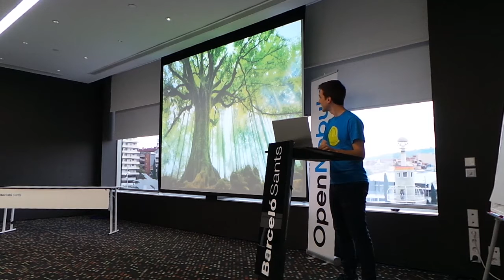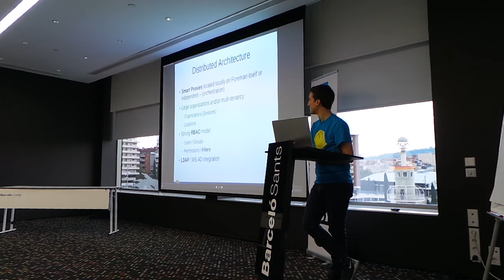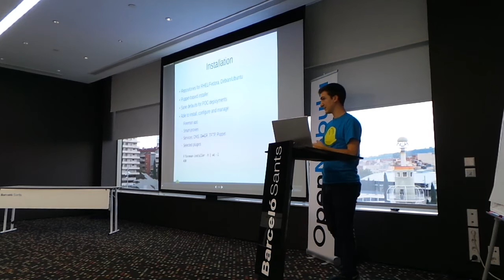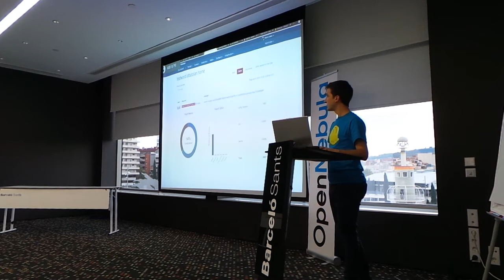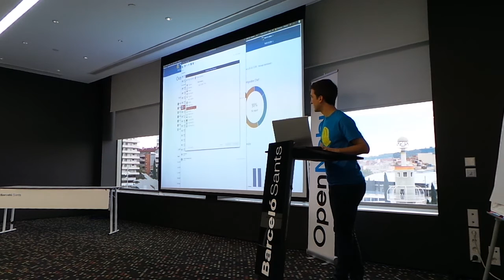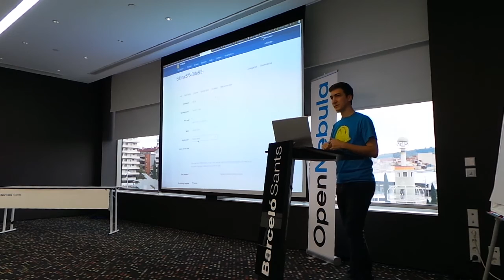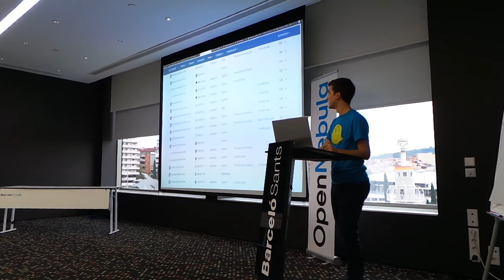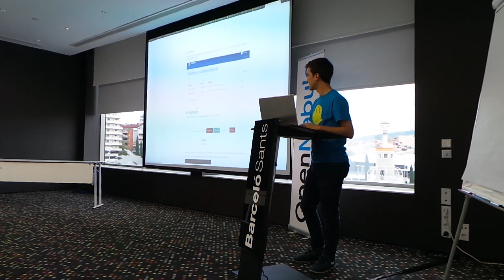Daniel Lobato - Automate IT services with Foreman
Recorded at the CentOS Dojo in Barcelona, October 2015